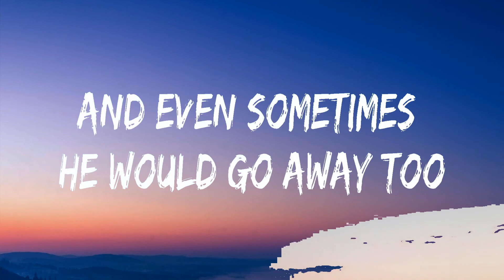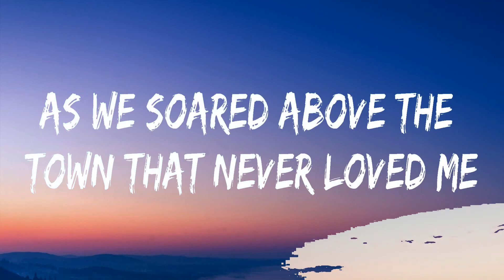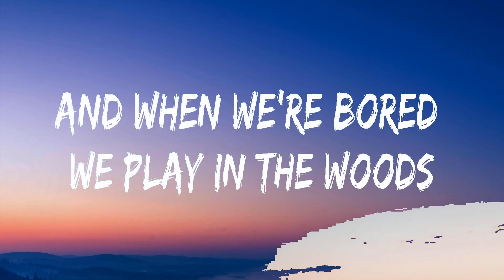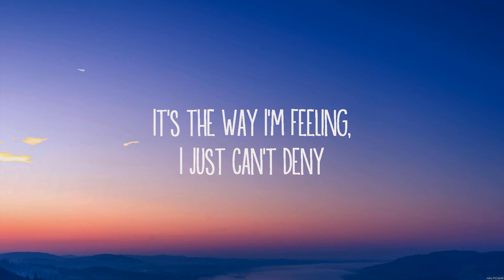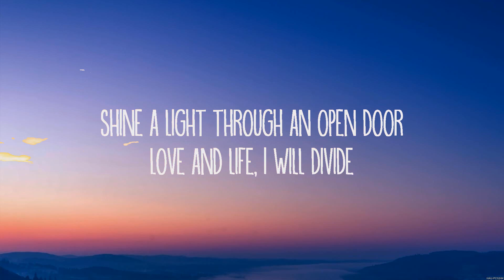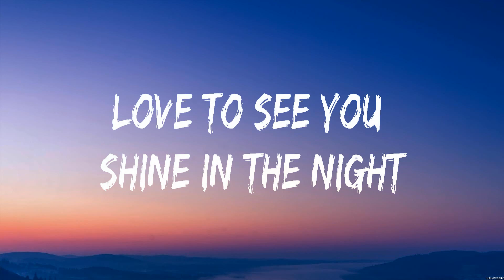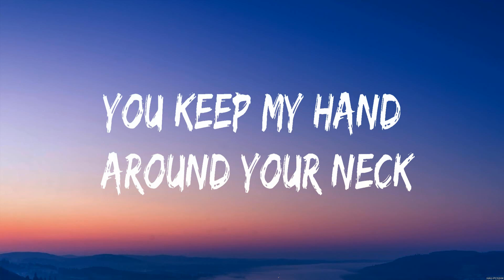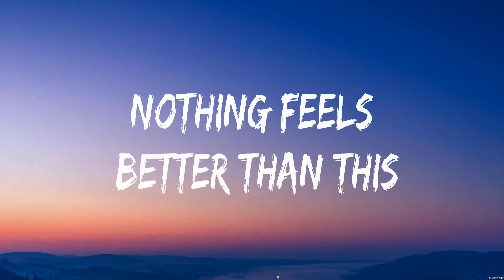Ruth B Lost Boy Lyrics Rihanna, Khalid #4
Ruth B. - Lost Boy (Lyrics) Rihanna, Khalid

1. Ruth B. - Lost Boy
2. Rihanna - We Found Love
3. Khalid - Better

Ruth B. Lost Boy, Lost Boy Ruth B., Ruth B., Lost Boy, lyrics, Lyrics, Lost Boy Ruth B. lyrics, Ruth B. Lost Boy lyrics, Lost Boy Ruth B. Lyrics, Ruth B. Lost Boy Lyrics